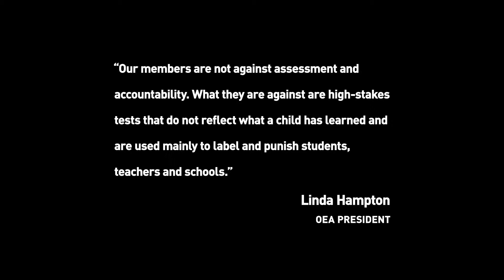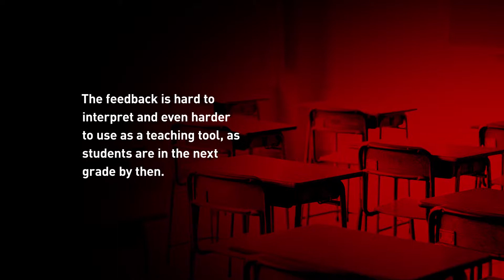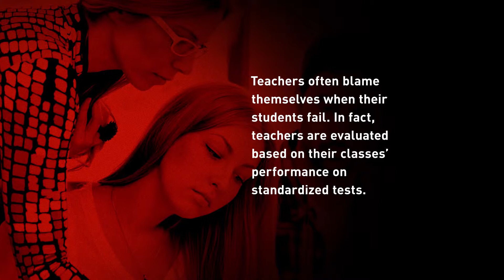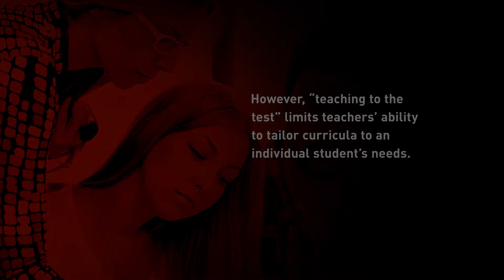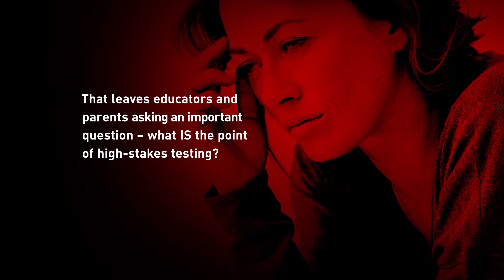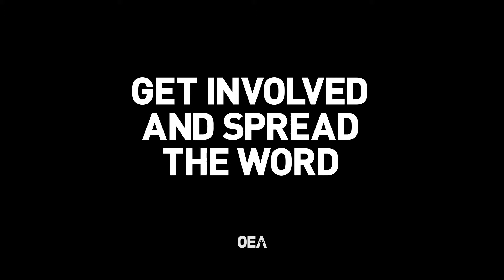Oklahoma Education Association – High-Stakes Testing: The Issue for Teachers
High-stakes testing is a growing problem in the United States as legislators force it into schools, against our better judgment as teachers and parents. Tests that carry consequences for failing cause undue stress for teachers, as they’re forced to spend increasing amounts of time “teaching to the test” or face the consequences of having students fail. This detracts from the curriculum and, in the end, doesn’t even provide teachers the feedback they need to help students improve in problem areas. Now is the time to stand up for public education and get high-stakes testing out of Oklahoma schools. We urge you to contact your policymakers at NoToHighStakes.com and spread the word to your neighbors, friends and family.